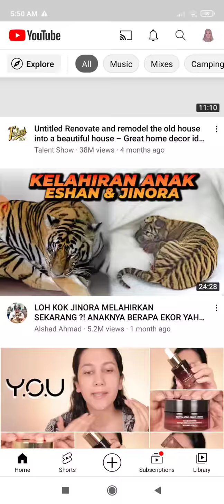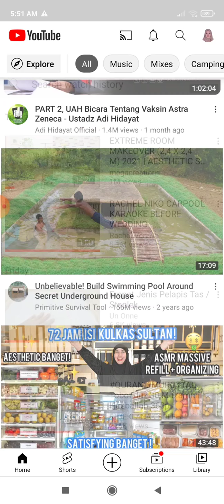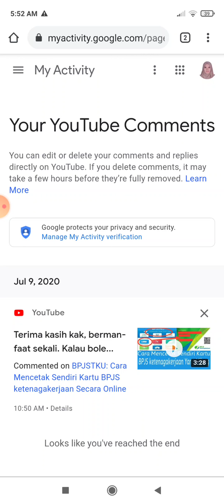Cara Melihat History Riwayat Komentar di Youtube. Semua Komentar yang Pernah Dibuat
Ini cara melihat komentar anda di Youtube. Bukan hanya komentar pada video anda, tapi komentar yang pernah anda tulis di video orang lain